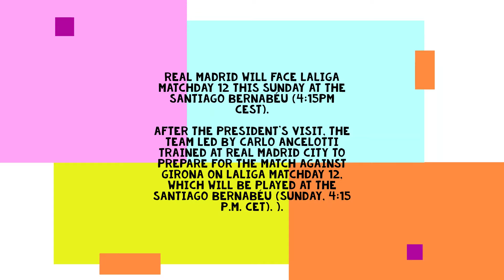Real Madrid Training 29 Oct : Final Live Training for Girona | OUT: Rodrygo, Benz | IN: Fede,Modric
Last training session before the game against GironaReal Madrid will face LaLiga matchday 12 this Sunday at the Santiago Bernabéu (4:15pm CEST).

After the president's visit, the team led by Carlo Ancelotti trained at Real Madrid City to prepare for the match against Girona on LaLiga matchday 12, which will be played at the Santiago Bernabéu (Sunday, 4:15 p.m. CET). ).

✅ Modrić, Valverde, Ceballos, Mariano

❌ Benzema, Rodrygo

Gifts links for Amazon Global Link:

adidas Men's Soccer Real Madrid 22/23 Home Jersey

Real Madrid CF | 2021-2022 UEFA Champions League Winner | 12"x15" Framed Photo Collage

Real Madrid Backpack With a Soccer Ball And Real M. Water Bottle

adidas Unisex-Adult Backpack

Phone Case Real Accessories Madrid Cover Shockproof Compatible with iPhone 13 12 11 X Xs Xr 8 7 6 6s Plus Pro Max Mini Samsung Galaxy Note S9 S10 S20 21 Ultra Plus

LEGO Real Madrid – Santiago Bernabéu Stadium

Gift Links for Amazon India:
Real Madrid Home Jersey with Shorts 22/23 Season

ESSENTIELE REAL MADRID HOME , AWAY , THIRD & GOAL KEEPER KIT 20/21 2PLY REUSABLE FACE MASK ( PACK OF 4 )

Morons Real Madrid FC Merchandise | La Liga Printed Coffee Mug, Mousepad and Keychain Combo Gift for Friends | 330 ml, Pack of 3

Real Madrid Black & White Deodorant Combo Pack Of 4 Deodorant Spray - For Men

Gravin White Real Madrid Football & Air niddle, Size 5 No

Monk Matters Micro Sation Fabric Real Madrid FC Football Club Printed Cushion Cover with Fiber Fillers (Size 12 Inches x12 Inches , Multicolor) , Ideal Gift for All The Football Fans

TenorArts Real Madrid Poster UCL 2022 Momemts Laminated Poster Framed Painting with Matt Finish Black Frame (12 inches x 9inches) [Redesigned with Thick Textured Frames]